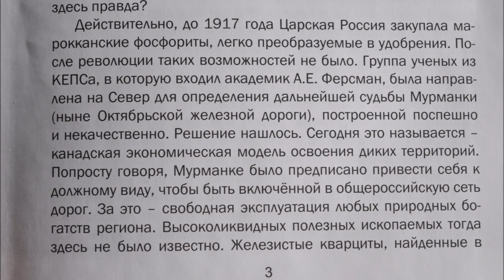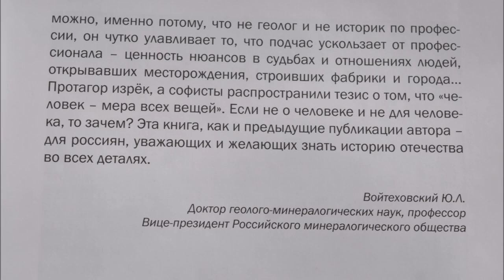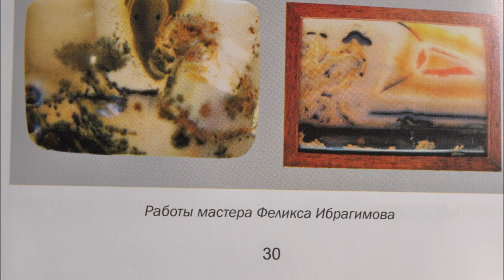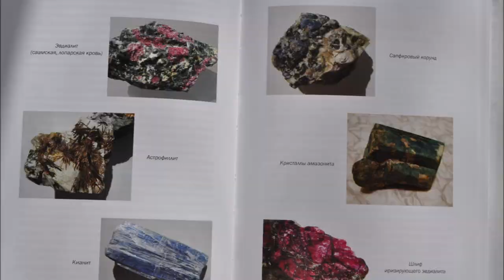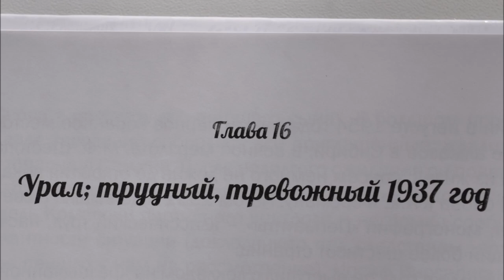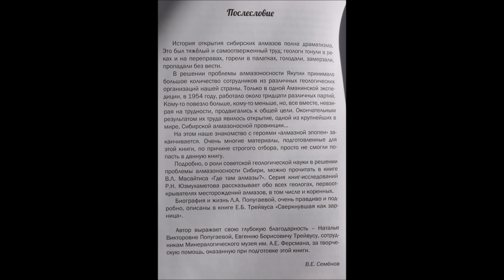КНИГА ОЧАРОВАННЫЙ КАМНЕМ АЛМАЗНЫЙ КРЕСТ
Часть 1 книги – «Очарованный камнем». О выдающемся ученом Ферсмане А.Е. и его отношению к камню. Камень, минерал, Ферсман А.Е – лейтмотив книги. Часть 2 книги «Алмазный крест» посвящена российским геологам, об открытии первой амазоносной трубки, о находке алмаза на Вилюе, об открытии изумруда на Урале, о роли Ларисы Попугаевой и Натальи Сарсадских в поиске алмазов. Есть раздел о Фаберже. Книга содержит материалы из архивов РАН, Минералогического музея им. А.Е.Ферсмана, частных архивов.
Произведение «КНИГА ОЧАРОВАННЫЙ КАМНЕМ АЛМАЗНЫЙ КРЕСТ» созданное автором по имени Владимир Маковецкий, публикуется на условиях лицензии Creative Commons «Attribution» («Атрибуция») 4.0 Всемирная.